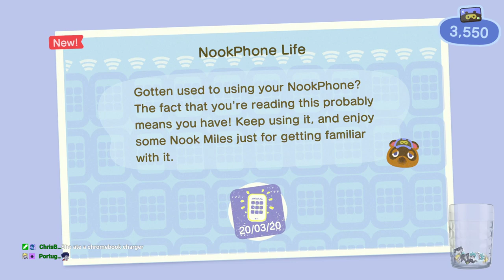Animal Crossing New Horizons | Part 3